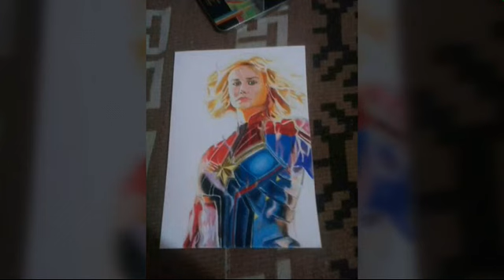Cuarta galería de dibujos del mes de diciembre|Black Art's